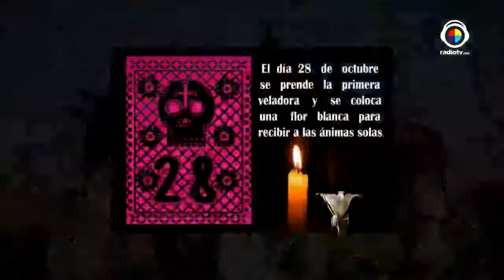De locas enamoradas | El significado del Día de Muertos